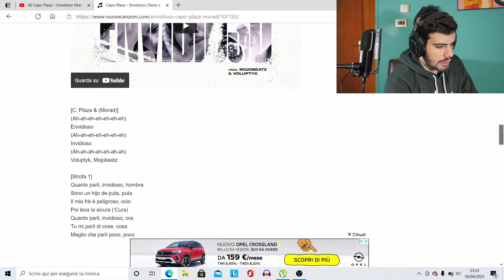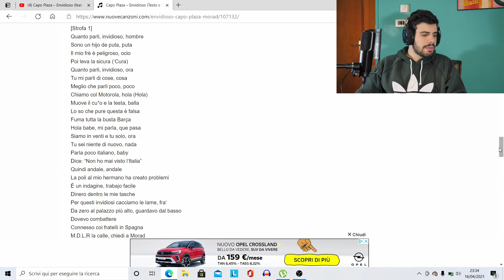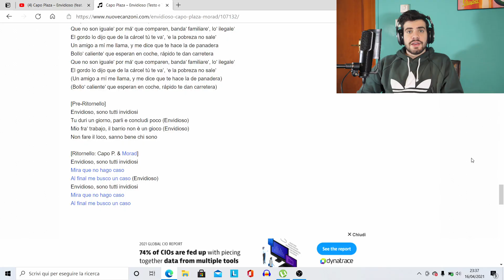UN PLAZA SEMPRE PIU' INTERNAZIONALE ! ▶️ “ENVIDIOSO” - Capo Plaza ft. Morad (RAP REACTION) 🎧🤙🏻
Oggi reagisco al nuovo singolo di Capo Plaza "Envidioso", brano in collaborazione con Morad, giovane rapper spagnolo di origine marocchina.